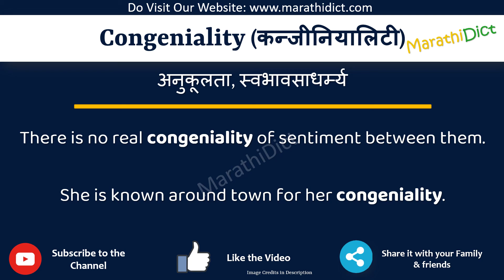Congeniality Meaning in Marathi | Congeniality म्हणजे काय | Congeniality in Marathi Dictionary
या व्हिडिओमध्ये तुम्हाला मराठीत Congeniality चा अर्थ समजेल आणि Congeniality चा उच्चारही शिकाल. याचा अर्थ तुम्ही Congeniality चा अर्थ जाणून घ्याल तसेच Congeniality कसे उच्चारता येईल, Congeniality म्हणण्याचा योग्य मार्ग कोणता आहे.

तर Congeniality शब्द फक्त एका मिनिटात शिका.

उदाहरणांसह Congeniality समजून घेऊ.